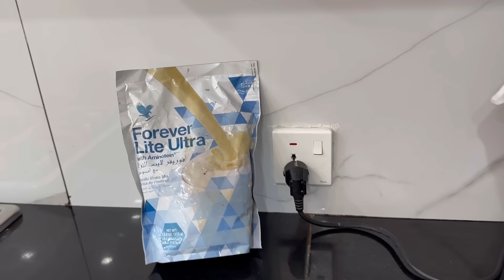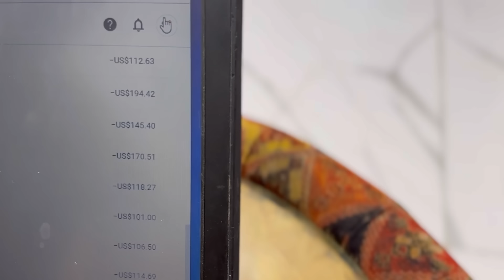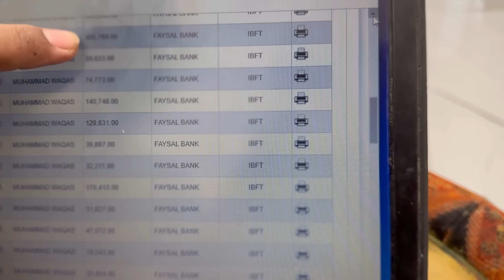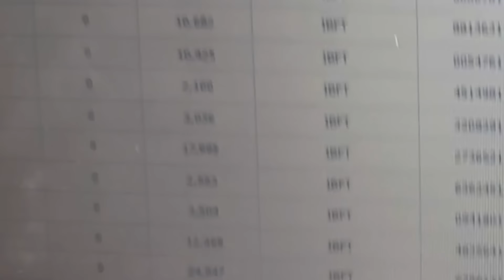I m not recommending forever living now !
This is a very old video of mine, & I m not recommending it now